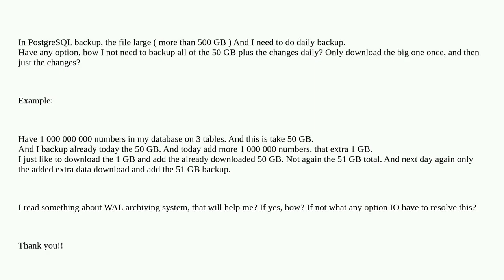PostgreSQL backup help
A special thanks goes out to the community

  backup postgresql